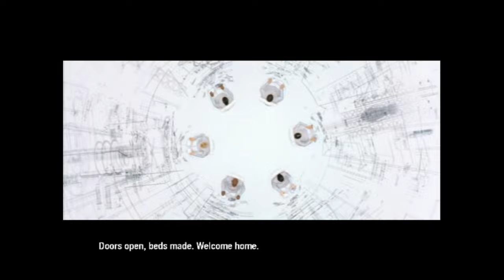The Matrix: Path of Neo | Chapter 12 - The Burly Brawl [PS2]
GAME DETAILS:
► Developer: Shiny Entertainment
► Difficulty: Master (Normal)
► Genre: Action-adventure
► Platforms: Microsoft Windows, PlayStation 2, IBM PC compatible, Xbox
► Played on: PS2
► Release date: 2005

CHAPTER 12 - THE BURLY BRAWL
00:08 Seraph's Apology
09:53 The Burly Brawl